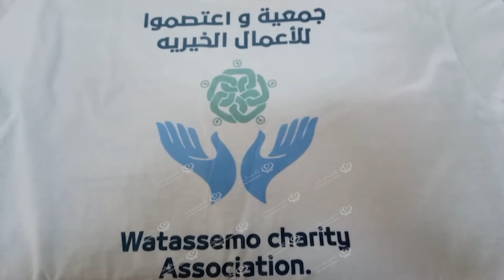توزيع سلات غذائية للأسر المحتاجة بمدينة مسلاتهLCNA